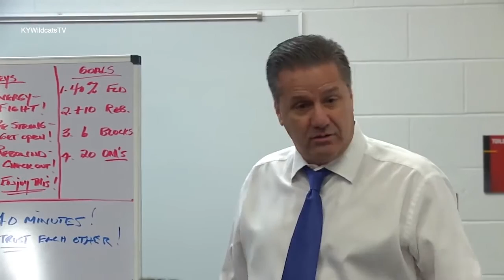Jonny David Zoom Interview